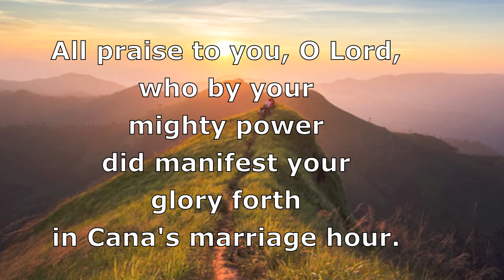Hymn: All praise to you O Lord, verses 1 & 2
James Navan Bass
Rev. Anthony Lamourt, Organ
Christ Church - New Brighton, NY